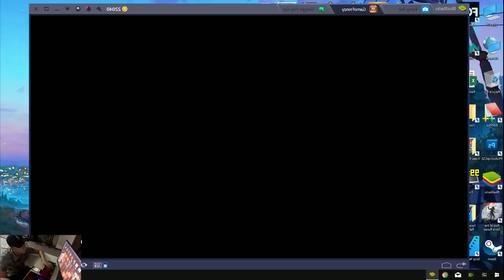Save The Girl vs Spongebob Game Frenzy Silly Levels Walkthrough #4 Wins/Fails Moments